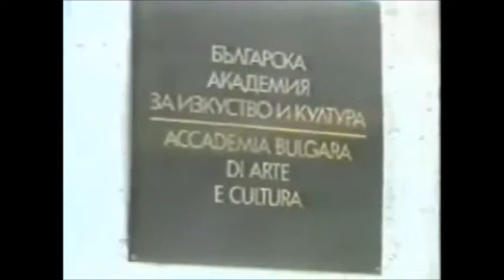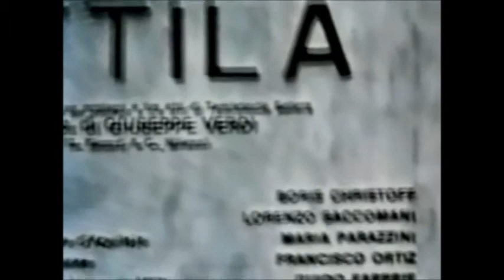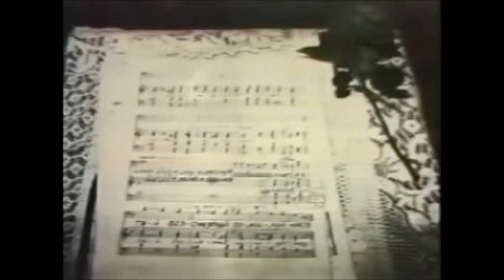Boris Christoff § "With the name of Bulgaria" (100'th Anniversary)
The film is dedicated to the 100'th. Аnniversary of the birth of the great bass of all time - Boris Christoff!